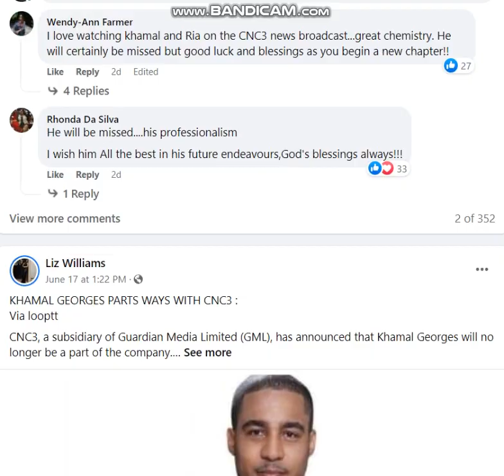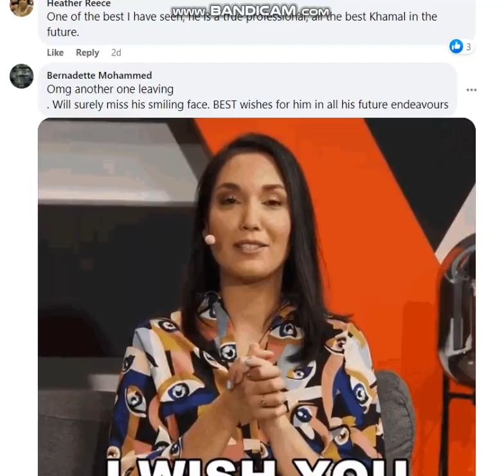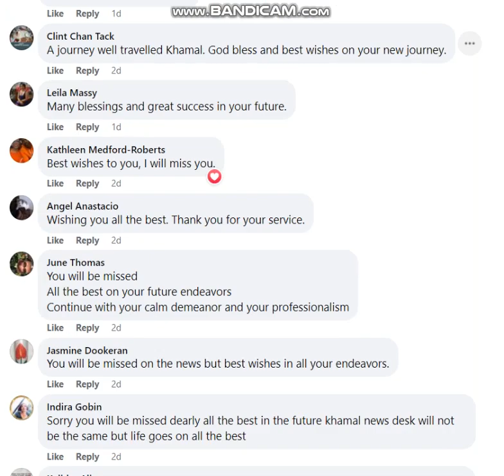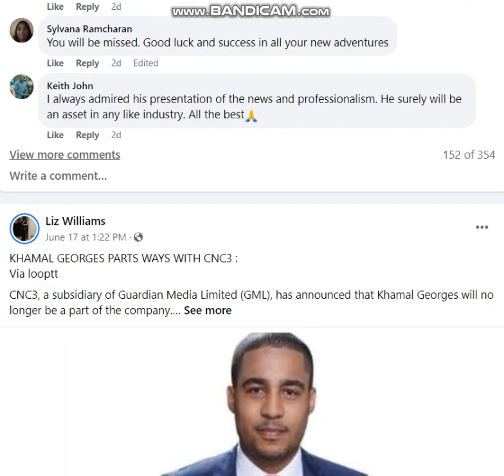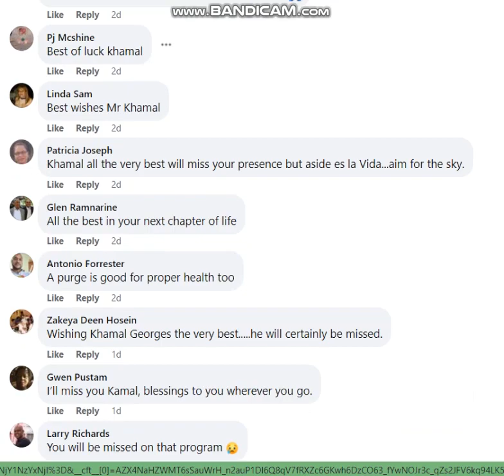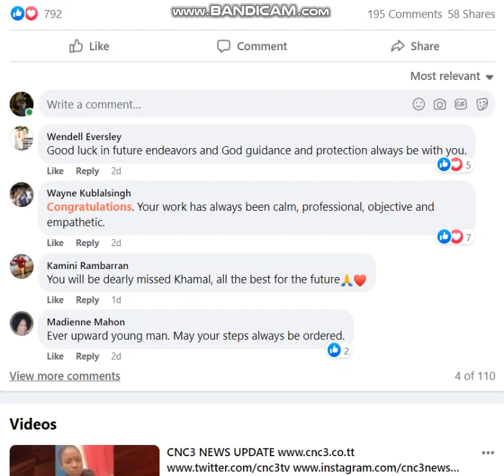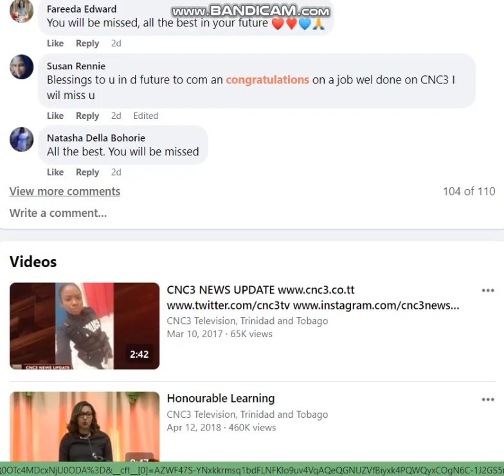Good bye Kamal George